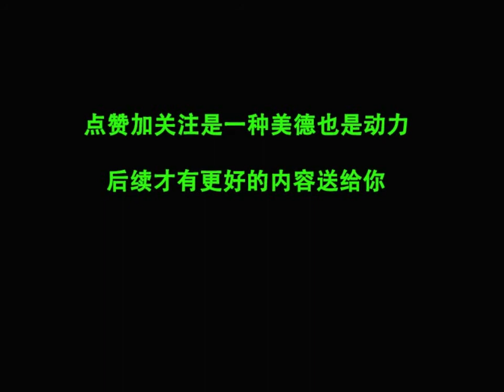张康小品：国足，我们只是足球的搬运工